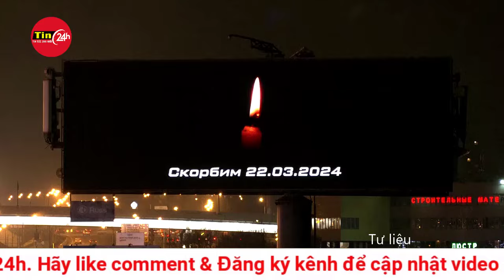Nga tuyên bố "hủy diệt không nương tay" những kẻ khủng bố | Thời sự quốc tế mới nhất 23.3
Phó chủ tịch Hội đồng An ninh Nga Medvedev kêu gọi xử tử các tay súng và trừng phạt gia đình họ sau vụ tấn công khủng bố nhà hát gần Moskva.